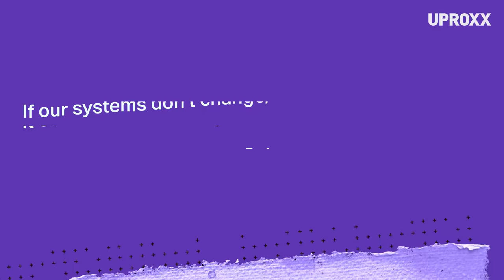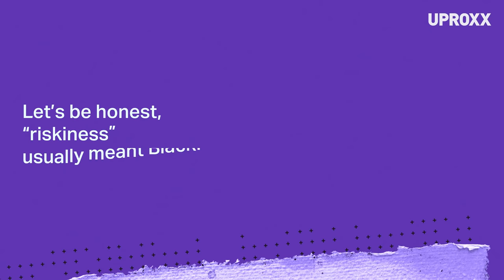The Opportunity Gap - presented by Varo Bank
Watch ‘The Opportunity Gap’, where we discuss how systemic financial inequality affects communities of color and what can be done to change the status quo. Presented by Varo Bank